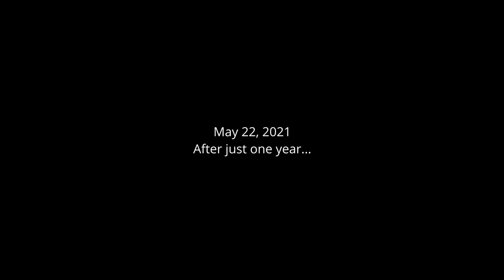My Pickleball journey...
I you can dream it, you can achieve it!  (And by "it," I mean "mediocrity.")